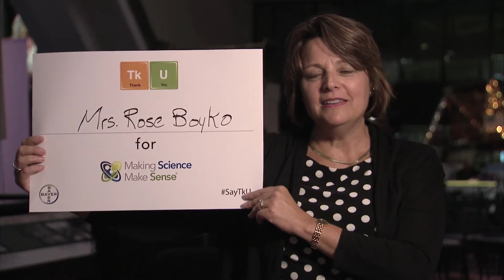Making Science Make Sense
This is a short introduction to Bayer's Making Science Make Sense program and the recently launched Say TkU campaign.